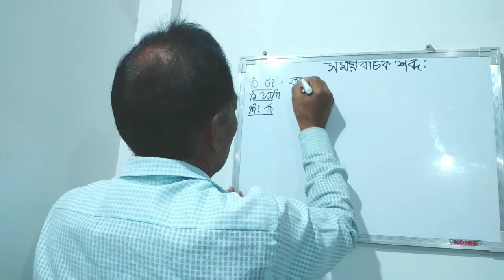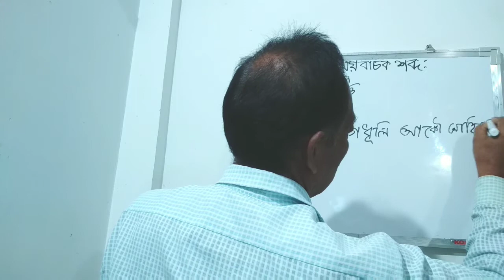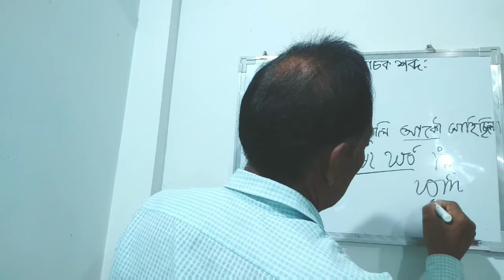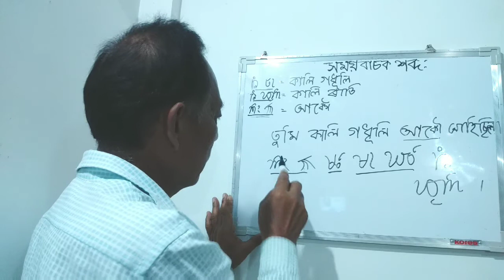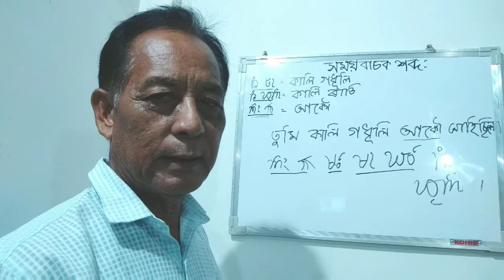টাই ভাষা শিকোঁ আহক ।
/খাম-ঙা/ , /খাম-ফুক/, /আ-লেঙ/